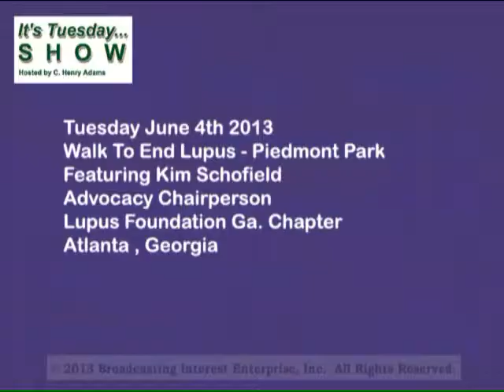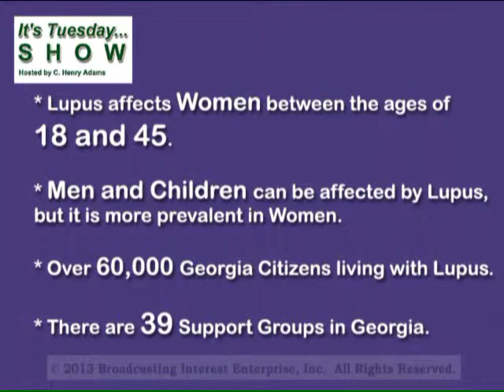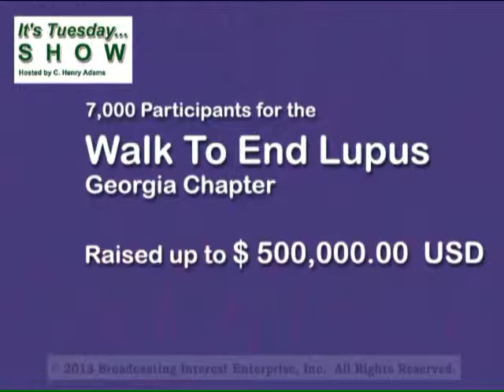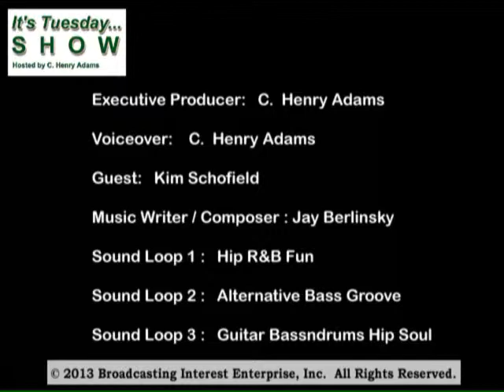It's Tuesday... SHOW ( Walk to End Lupus Atlanta )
The It's Tuesday... SHOW promotes Entrepreneurs, Artist, Authors, non-profit organizations and small to medium sized business.  C. Henry Adams is the host of the show that debut on YouTube. C. Henry interviews Kim Schofield Advocacy Chairperson of the Lupus Foundation of America Georgia Chapter regarding event called, "Walk to End Lupus".